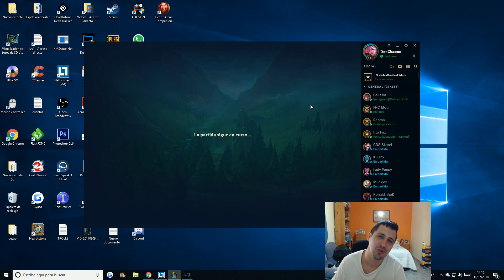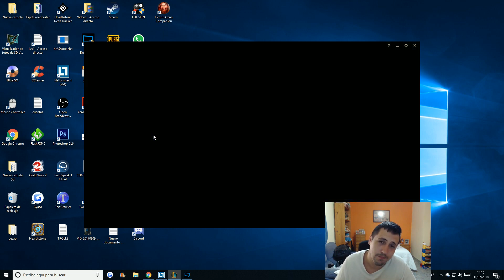COMO SALIR DEL POZO CON FIDDLESTICK